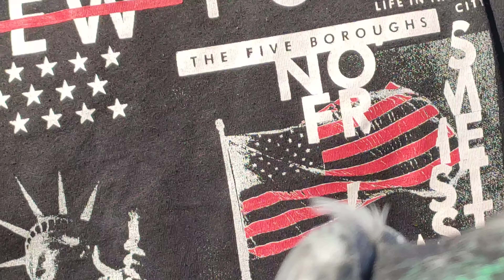|| PIGEON MARKET || कबूतर बाज़ार भोपाल शनिवार